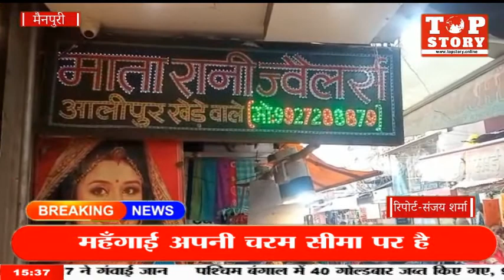मैनपुरी: करवा चौथ के त्यौहार पर महंगाई की मार के बावजूद बाज़ारों में भारी भीड़,जाने क्या बोले लोग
कल यानी 24 तारीख को ही महिलाओं का सबसे बड़ा और पवित्र त्यौहार जो कि करवा चौथ के नाम से जाना जाता है वो है प्रथा है कि इस दिन महिलायें अपने पति की दीघार्यु के लिए कठोर व्रत रखतीं है और शाम को जब चन्द्रमा निकलता है तो उसको अर्घ देकर अपना व्रत खोलतीं है देश की आधी आबादी यानि महिलाओं का ये त्यौहार उनके लिए सबसे पवित्र और ख़ास माना जाता है।